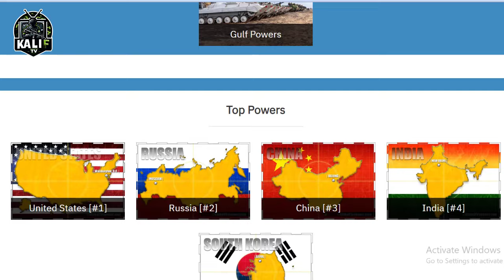التصنيف الرسمي والجديد لأقوى 50 جيش في العالم لسنة 2024 💪💪 حسب موقع غلوبال فاير باور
موقع "غلوبال فاير باور" (Global Firepower) يعد مرجعًا رئيسيًا لتصنيف القوات المسلحة لدول العالم استنادًا إلى مجموعة متنوعة من العوامل التي تشمل القدرات العسكرية والموارد اللوجستية والتنوع في أسلحة الجيش. يقوم هذا الموقع بتحليل ومقارنة الجيوش عبر أكثر من 50 عاملًا تشمل القوى العاملة، المعدات العسكرية مثل الدبابات، الطائرات، السفن الحربية، إلى جانب الاعتبارات المالية والجغرافية. وفي هذا الفيديو قمنا اعزائنا المشاهدين بوضع قائمة لأقوى 50 جيش في العالم حسب آخر دراسات و بيانات قام بها هذا الموقع لكن قبل ان نبدا إذا تعجبك مثل هذه المواضيع لا تنسى ترك اعجاب واشترك بالقناة لتتوصل بكل جديدنا والان فالننتقل لقائمتنا